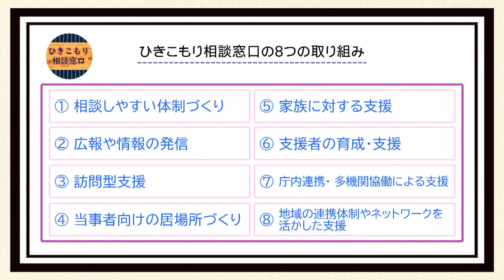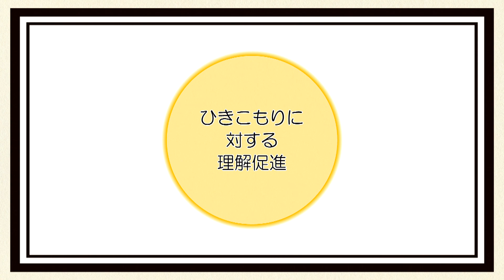ひきこもり相談窓口（令和5年1月）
松阪市役所健康福祉総務課から令和4年6月に開設したひきこもり相談窓口についてお知らせします。
【担当】健康福祉総務課
松阪市公式アプリ「松阪ナビ」